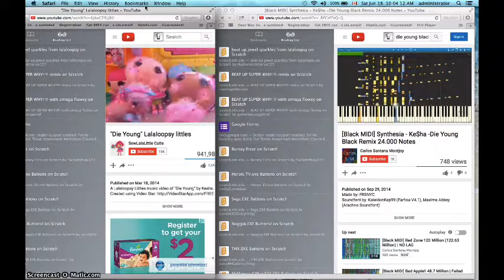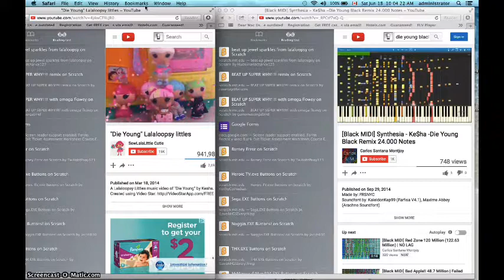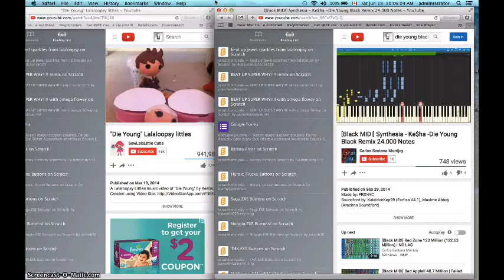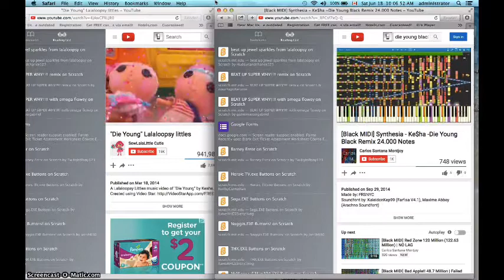die young comparison (Credit To Song Owner And Resources)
Taken film date on: June 18, 2017

2048 tiles, 2048 everything, it can be beaten, everyone, absolute everything percent, absolute true end percent, absolute unknown percent, absolute wtf percent,click no

Mathis R.V